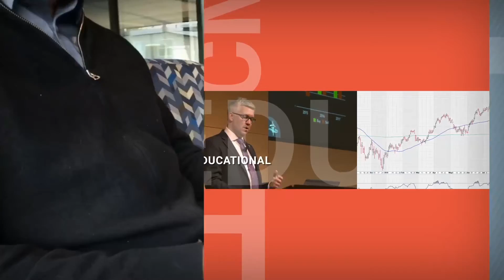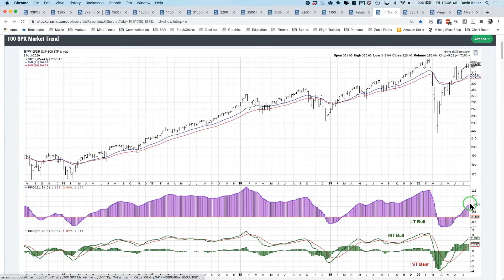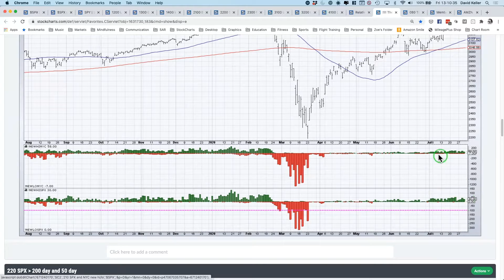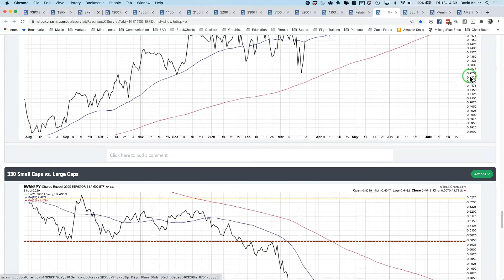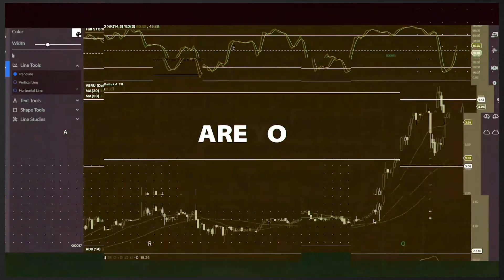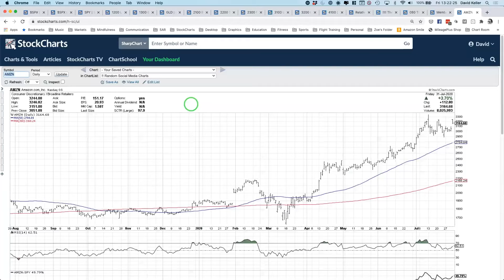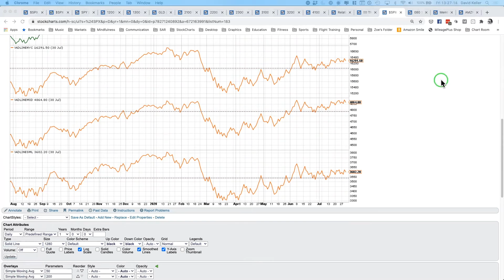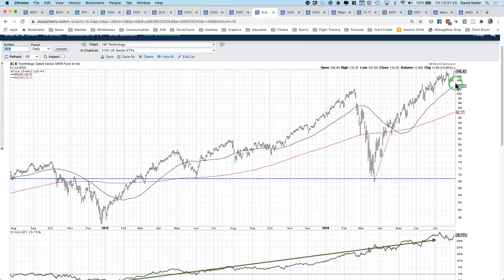The Path of Least Resistance is Higher | David Keller, CMT | The Final Bar (07.31.20)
Host David Keller, CMT wraps a week of technology earnings, Fed meetings, and macro themes with a focus on the trends.  Stocks, bonds, and gold all finish the week in a position of strength.  Is that sustainable?

Wrap the Week 2:49
Mailbag 17:41
3 in Three 25:19